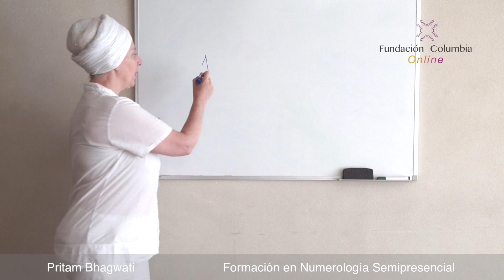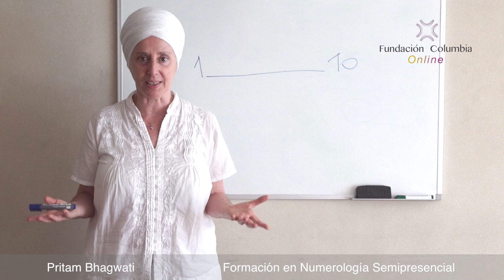Formación en Numerología Tántrica. Modalidad Online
El lenguaje de los números es una herramienta de autoconocimiento. Permite reconocer las cualidades y desafíos que los números nos muestran, individualmente y a través de la fecha de nacimiento. La simbología de los números se refleja en el Ser Humano en  aspectos físicos, emocionales, mentales y espirituales.

Toda la cursada y acompañamiento de esta formación Online se llevará a cabo en nuestra plataforma educativa.
Además cuenta con  cuatro encuentros sincrónicos vía webcam, (utilizamos la herramienta ZOOM) y un encuentro presencial intensivo (último fin de semana de octubre).

Requisitos para ingresar
No se necesita tener experiencia previa, ni conocimiento en numerología, ni meditación. Si, disposición a hacer una inmersión personal y a realizar las prácticas dadas en el curso.